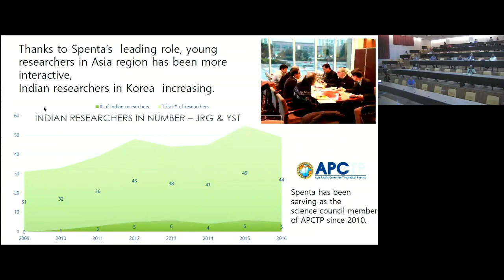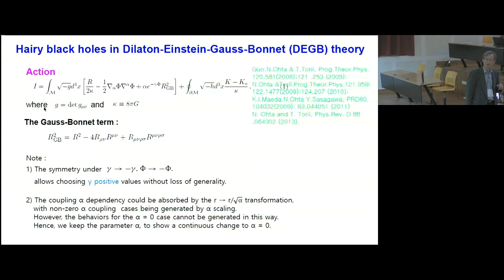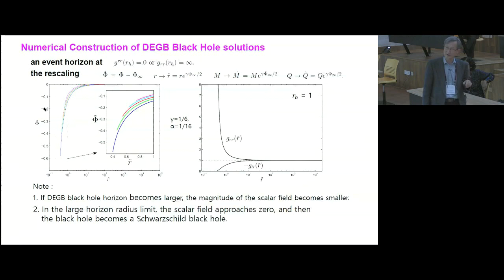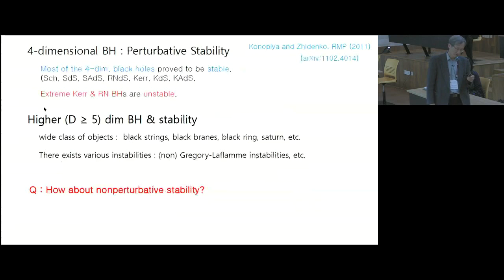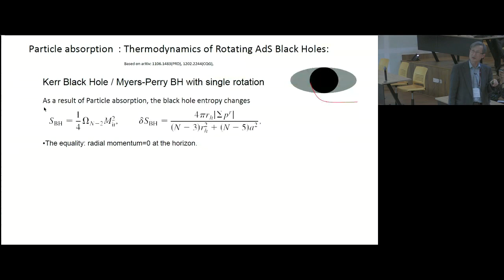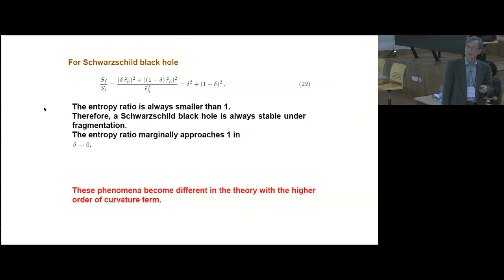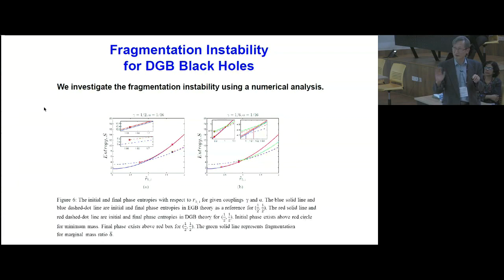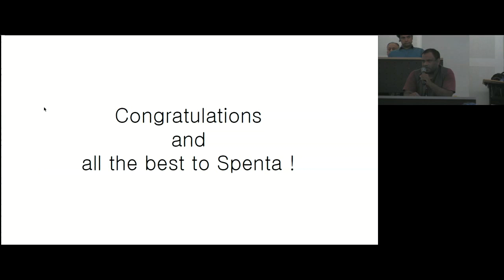On the Thermodynamic Stability of Black Holes by Bum-Hoon Lee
11 January 2017 to 13 January 2017

String theory has come a long way, from its origin in 1970's as a possible model of strong interactions, to the present day where it sheds light not only on the original problem of strong interactions, but also on quantum gravity, black hole physics, hydrodynamics, condensed matter systems and particle physics, besides providing tools to explore new structures in quantum field theory and mathematics.

String theorists from India have played a major role in the development of the subject. The meeting will celebrate the ongoing journey of String theory in the form of exposition and discussion of developments at its frontier. There will be talks by the invited speakers from all around the world covering various frontier areas of string theory.

The talks will broadly cover the following areas:

Formal developments in String theory
Applications of gauge gravity duality to non-equilibium physics
Supersymmetric quantum field theories
Cosmology
Hydrodynamics
Quantum entanglement
Bose-Fermi dualities and application to condensed matter
Conformal field theory

There will be a special session to felicitate Spenta R. Wadia for his contribution to science and institution-building in India.

0:00:00 String Theory: Past and Present
0:00:08 On the thermodynamics stability of Black Holes
0:00:27 Thanks to Spenta's leading role, young researchers in Asia region has been more interactive, Indian researches in Korea increasing
0:01:07 Member of CQUEST
0:01:27 Motivations
0:02:25 1. Motivations - continued
0:03:07 Holography
0:03:28 2. Black Holes in the Dilation Gauss-Bonnet theory
0:03:36 Hairy black holes in Dilaton-Einstein-Gauss-Bonnet (DEGB) theory
0:05:01 The Einstein equations and the scalar field equation are
0:06:32 We consider a spherically symmetric static spacetime with the metric
0:07:07 Numerical construction of DEGB black hole solutions
0:10:13 Q: How about the properties, such as stability Implication to the cosmology etc?
0:10:58 2. Black Hole Stability
0:11:34 2.1 Perturbative Gravitational (in)stability
0:12:10 4-dimensional BH : Perturbative Stability
0:13:00 The qualitative phase diagram for the black objects in D = 6
0:14:32 Black hole (perturbative) stability in Einstein gravity (Higher dim.)
0:14:54 Particle absorption : Thermodynamics of Rotating AdS Black Holes:
0:16:20 MP BHs with multi-rotation
0:17:06 If the particle rotates in the same direction as the black hole, the black hole mass is increased
0:17:40 3. Fragmentation Instability
0:18:21 Myers-Perry blackhole :
0:19:03 Mass ratio delta is the mass ratio 0=delta=1/2
0:19:39 For Schwarzschild black hole
0:20:12 For a black hole in EGB theory
0:21:14 For a black hole in DGB theory
0:22:21 Fragmentation Instability for DGB Black Holes
0:26:13 Summary
0:27:24 Congratulations and all the best to Spent!
0:27:35 Q&A